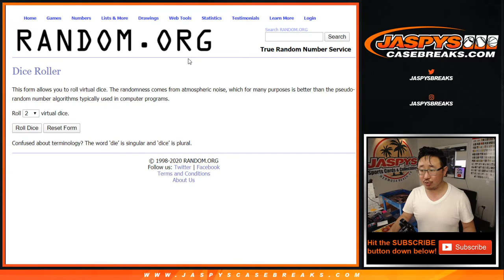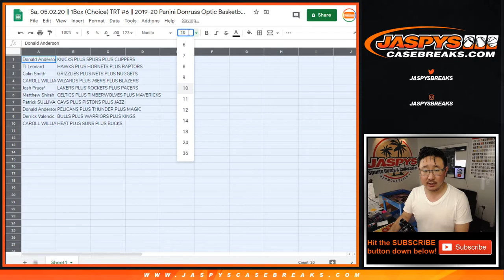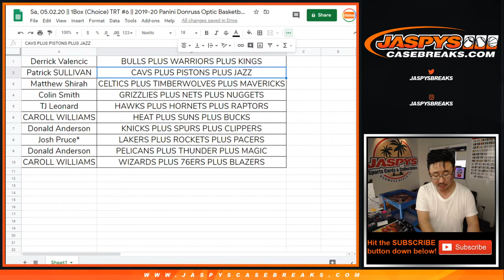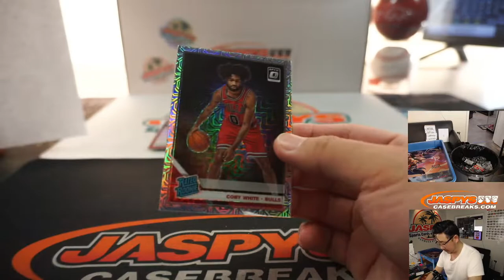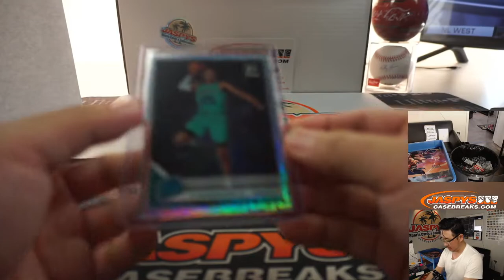Sa, 05.02.20 || 1Box (Choice) TRT #6 || 2019-20 Panini Donruss Optic Basketball (NBA)